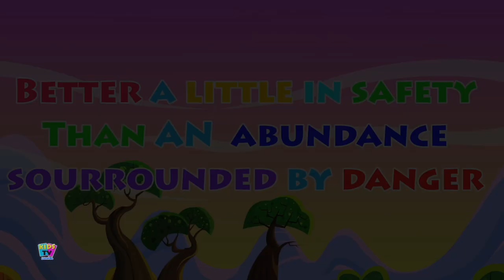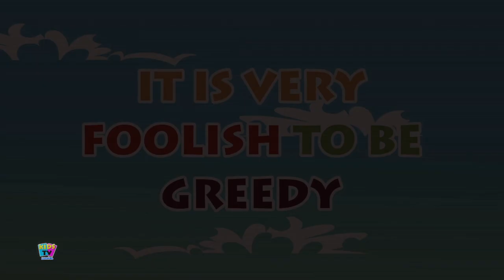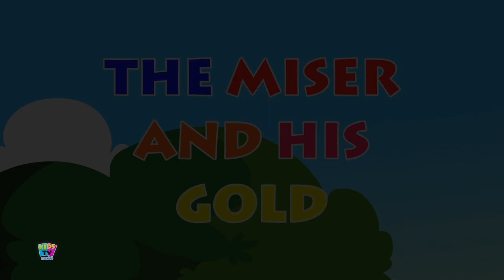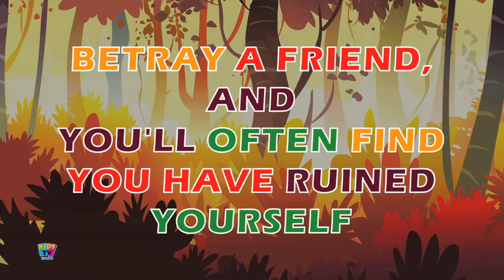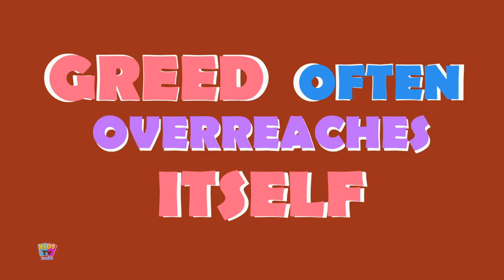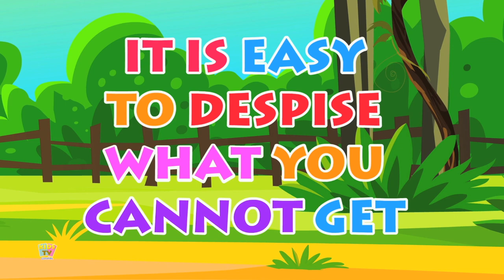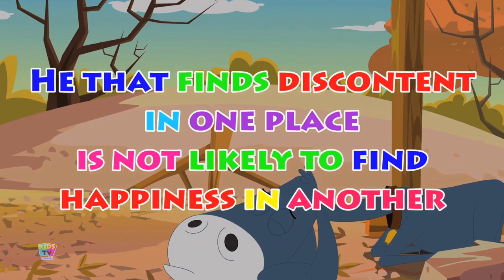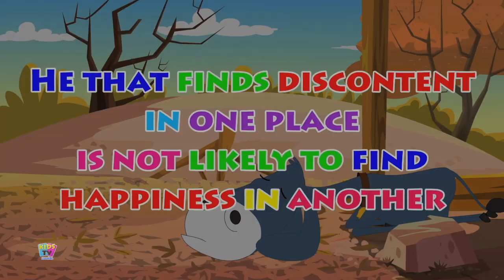El Ratón de Campo y el Ratón de Ciudad fábula | Cuentos de Hadas en Español | Dibujos Animados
Bienvenido a Kids Tv Cuentos de Hadas, el mejor lugar para encontrar todos sus videos favoritos de cuentos de hadas, canciones divertidas, cuentos y rimas infantiles para niños. ¡A tus hijos les encantará nuestra colección de historias de los mejores y más populares cuentos de hadas clásicos, fábulas de princesas y Esopo, y más!

Nuestras historias de dibujos animados para niños en inglés hacen que el aprendizaje sea divertido, imparten valores familiares y fomentan hábitos saludables mientras entretienen a nuestros bebés, niños pequeños y preescolares. Los padres aprenderán que Kids TV Fairy Tales & Children’s Stories es el destino para adquirir conocimientos, habilidades de pensamiento y desarrollar la imaginación y la creatividad de un niño.